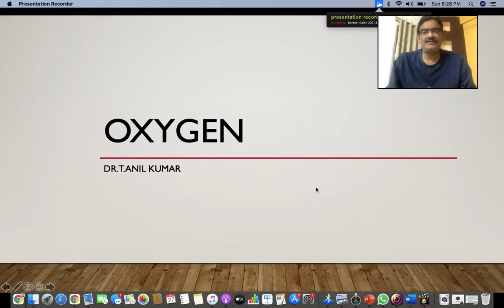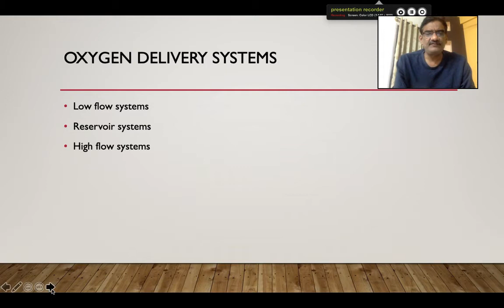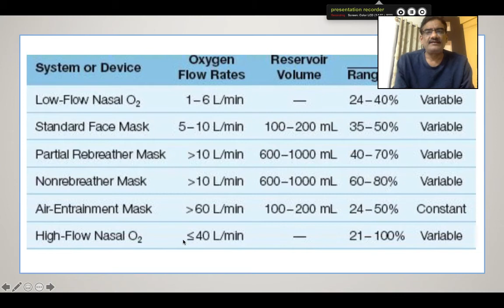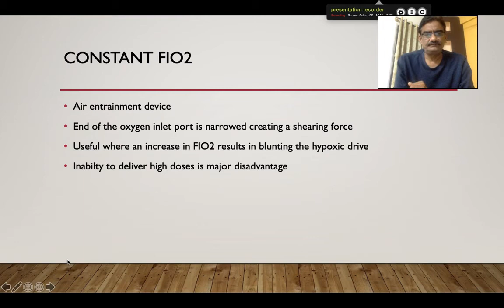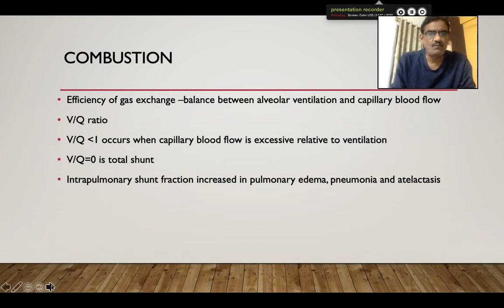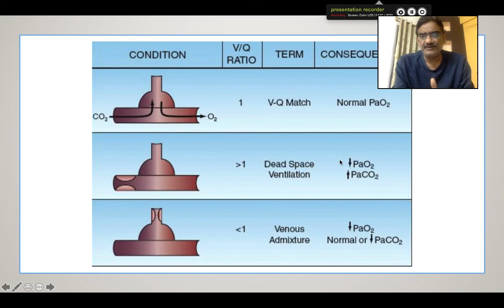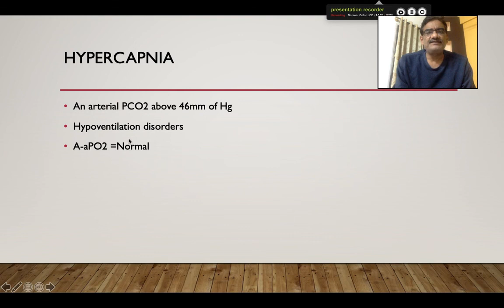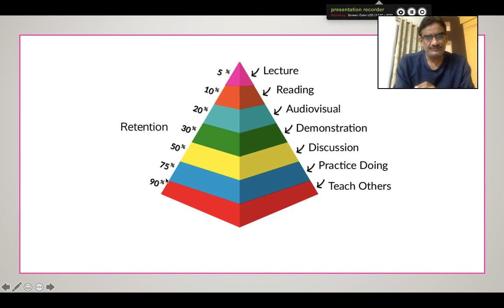Oxygen Therapy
Basics of Oxygen therapy by Dr.Anil Kumar T
HOD of Medicine, MSRMC , Bangalore